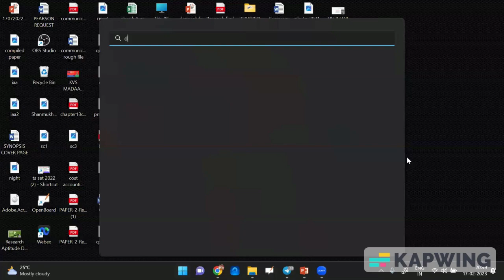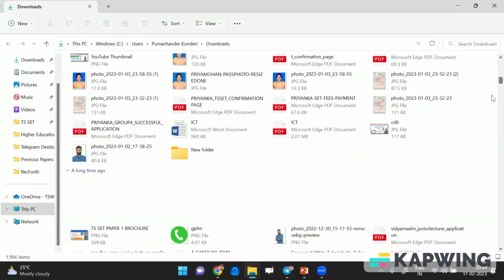SET PAPER-1 SYLLABUS OVERVIEW BY PURNACHANDER ||ONLINE SESSION CONDUCTED BY FERMAT EDUCATIONAL...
HOW TOPREPARE SET PAPER-1